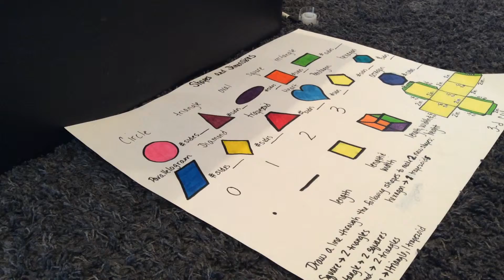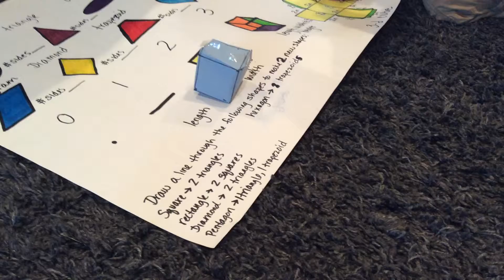Playing with Shapes 1